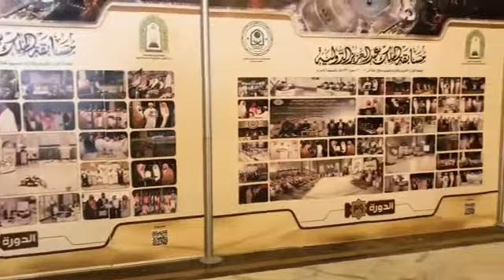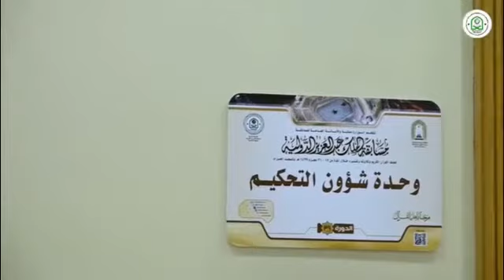تقرير مختصر عن مسابقة الملك عبد العزيز الدولية لحفظ القران الكريم الدورة ٣٩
تقرير مختصر عن مسابقة الملك عبد العزيز الدولية لحفظ القران الكريم الدورة ٣٩ التي تقام في مكة المكرمة بالحرم المكي الشريف في ١٧ محرم ١٤٣٩